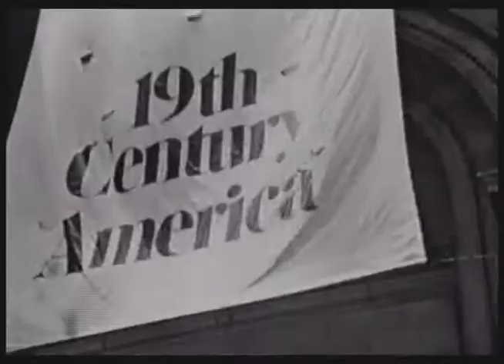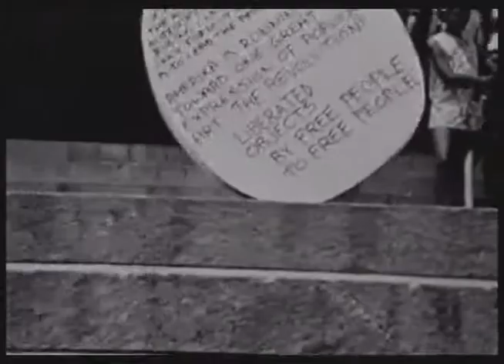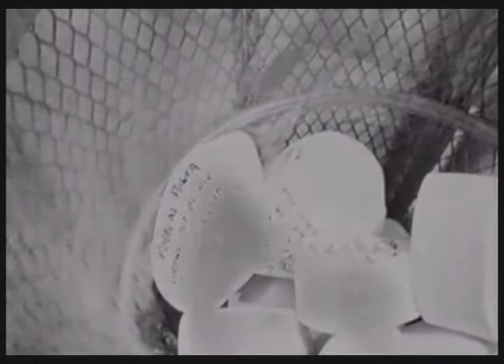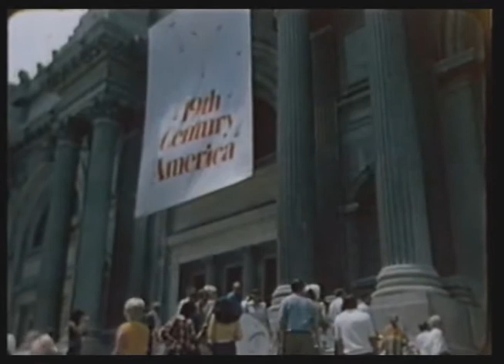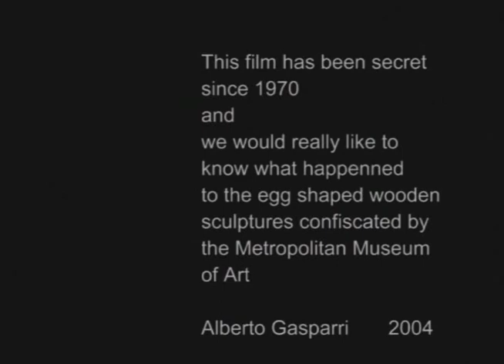Gasparri Performance 1970 NYC